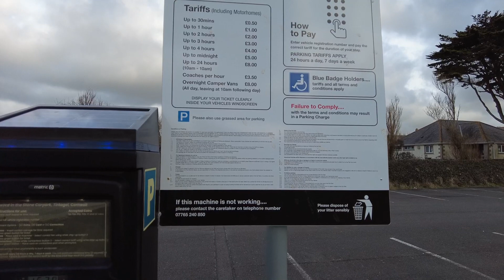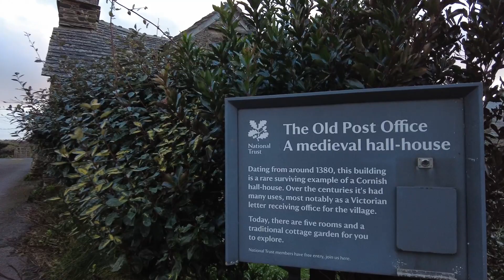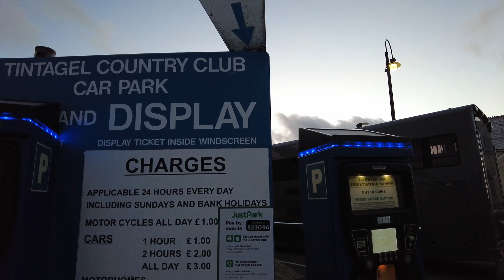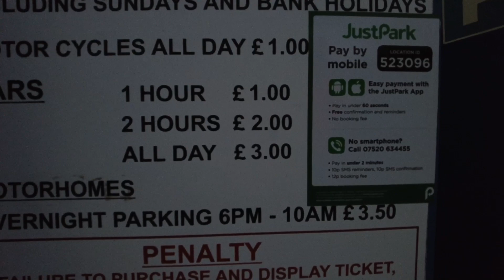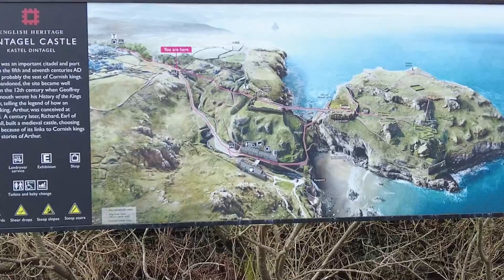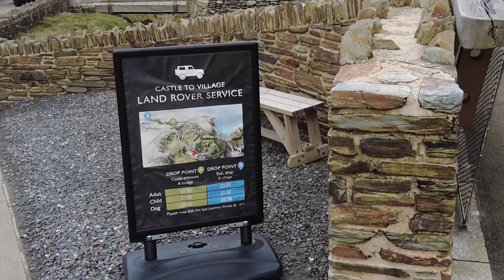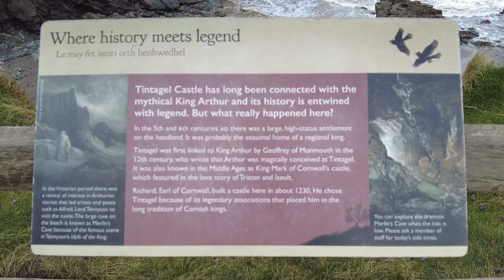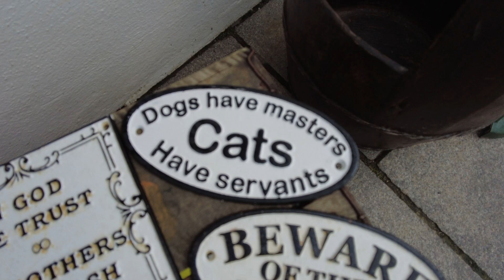Tintagel - Did We Really Find Merlins Cave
This was our first night away in our new to us Fiat Ducato Adria.  We decided to to go to Tintagel in Cornwall and we found some really cheap places to camp.  Not only that, I take you to what may just have been Merlins actual cave.
Enjoy looking around Tintagel without the crowds.

What Three Words - instincts.gobbling.forgiving

00:00 - Start
00:30 - Journey to Tintagel
00:58 - Sword in the Stone Carpark
02:34 - Tintagel main street
06:23 - King Arthur Arms Carpark
07:43 - The sheep have lambs
09:50 - Tintagel Country Park Carpark
11:24 - In the pub
11:31 - Back at the van
14:31 - Day 2
16:34 - I spot a Pheasant
21:53 - The Haven
25:28 - Merlins Cave
26:32 - Tintagel Castle Shop